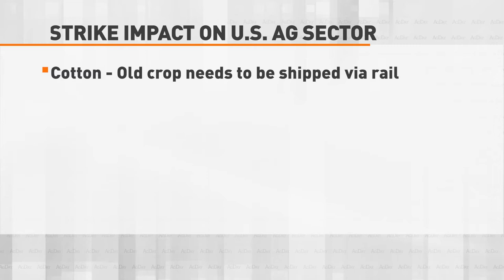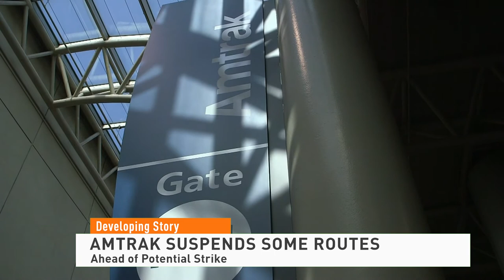Rail Strike Deadline Looms at Worst Time For Agriculture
Rail shipments are already starting to shut down ahead of a possible strike which could begin as early as this Friday.  It couldn't come at a worse time for agriculture.  That's why ag groups are urging Congress to help avert a strike, including The Fertilizer Institute.